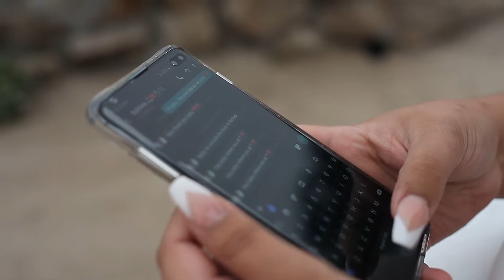SANTAELLA Films videoclip boda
SANTAELLA. BODA VIDEOCLIP Bryanda